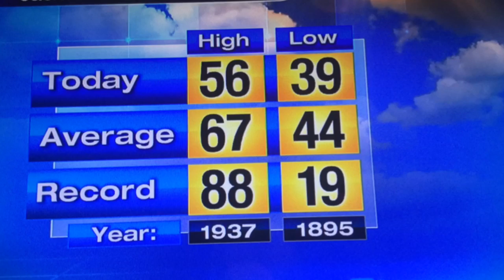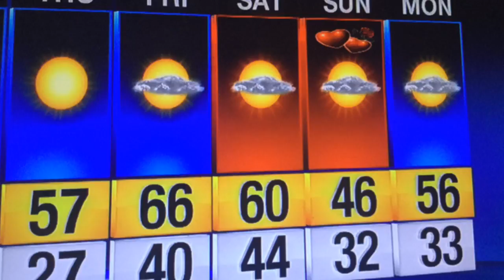Increasing wind and cool under sunny skies, freeze warning tonight